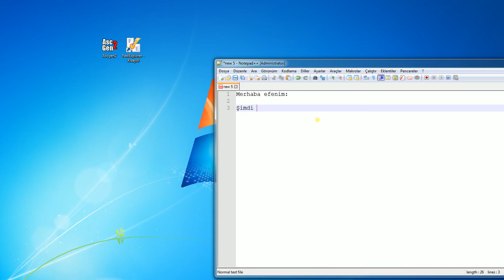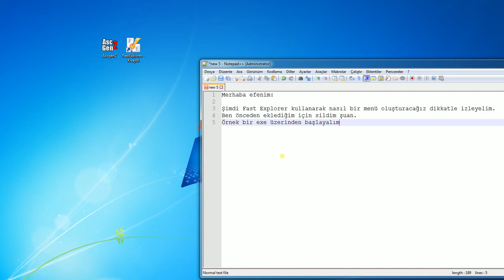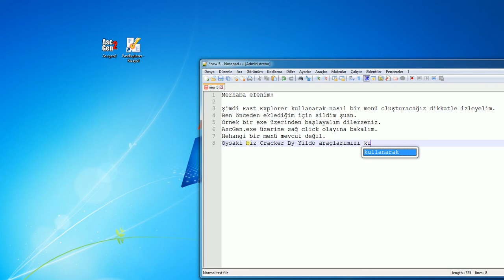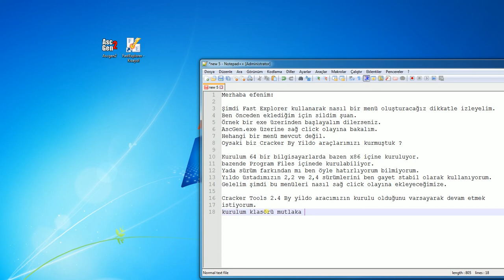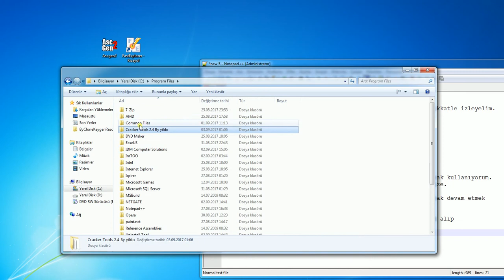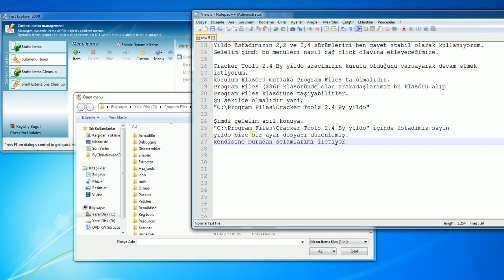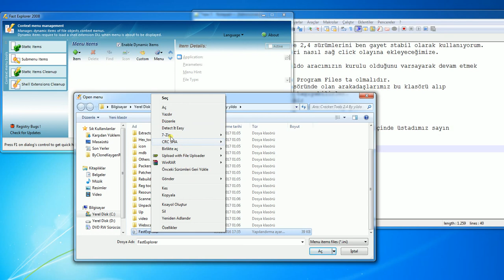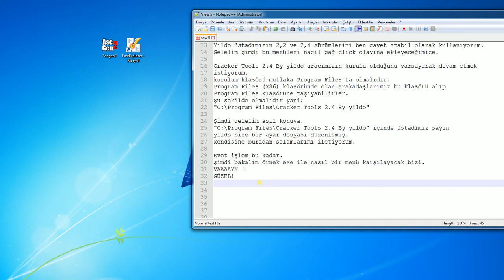Cracker Tools 2.4 By yildo Explorer Ekleme